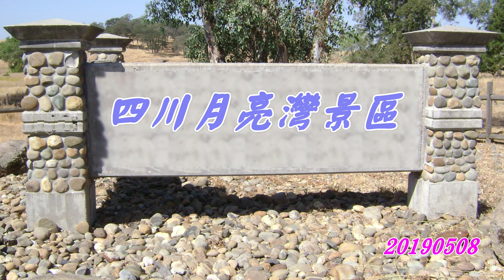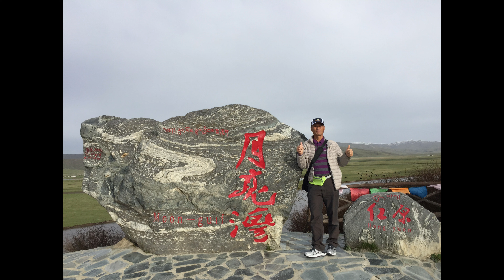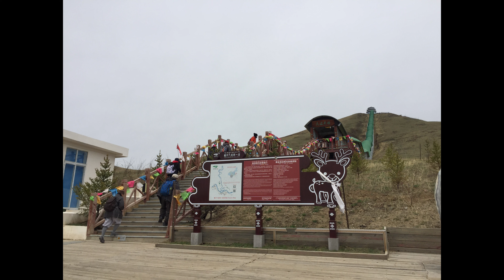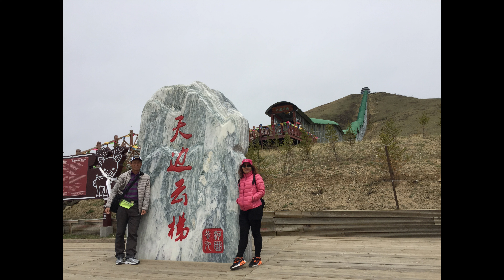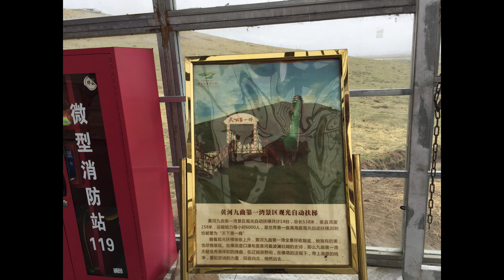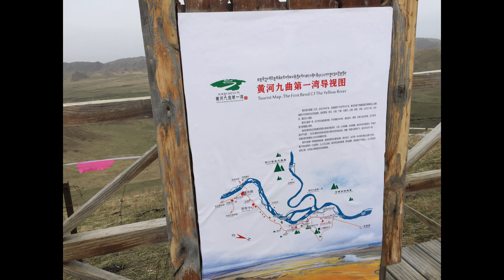四川省~月亮灣景區4K